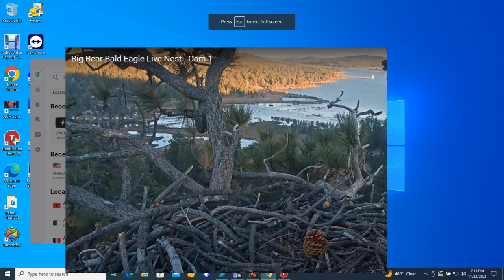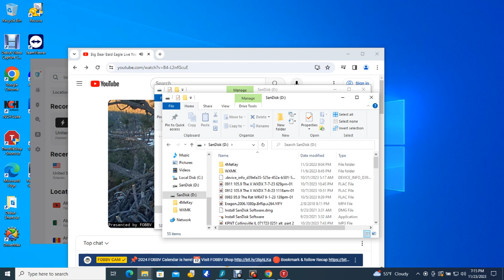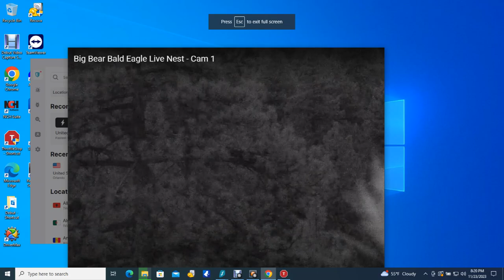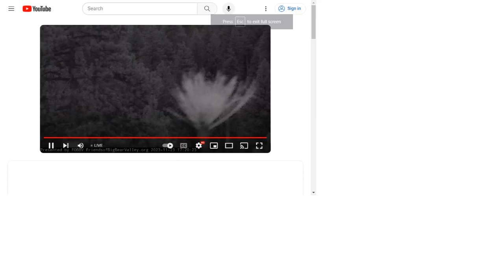Big Bear Bald Eagles 11/23/2023 18:06